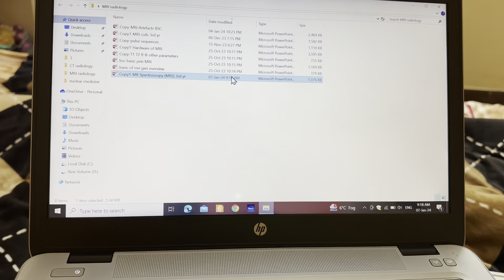Hostel mein rhna koi asan baat nhi hai 😭😱|| exams start ho gye 🥺| new vlog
Hostel life
Exam start ho gye